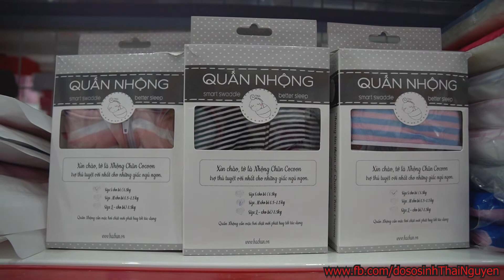Tư vấn cách chọn đồ đi sinh chi tiết 2020 | Gấu Đôi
Tư vấn cách chọn đồ đi sinh chi tiết 2020
Mời các mẹ tham khảo vài set trọn gói mình đã làm sẵn tại đây
Các mẹ thân mến ở video này mình sẽ Tư vấn cách chọn đồ sơ sinh chi tiết cho các mẹ. Về cơ bản danh sách đồ sơ sinh khá là dài các mẹ có thể ghi lại nhé:
ĐỒ CHO CON
1. QUẦN ÁO SƠ SINH: Áo thì các mẹ nên sắm từ 3-5c size 1 và 8-10c size 2-3 để mặc từ cuối tháng 1 đến tháng thứ 2.3
 . ÁO LEN & ÁO GHILÊ: mỗi loại từ 3-5 cái thay đổi để giữ ấm cho con.
3. KHĂN XÔ & KHĂN SỮA: dùng để quàng cổ, lau sữa, rửa mặt, lau đầu sau gội đầu.
 4. KHĂN TẮM:
  5. CHĂN Ủ CÓ MŨ: dùng khi cho bé từ viện về nhà, hoặc đi ra ngoài đi tiêm, quấn bé trong phòng để bế cho gọn hoặc dùng làm chăn đắp khi cần.
 6. MŨ sơ sinh: giữ ấm đầu và thóp cho con. Cần khoảng 3 cái mỏng và 3 cái len hoặc cotton dầy
  7. YẾM sơ sinh: dùng giữ ấm cổ cho bé, hoặc các mẹ có thể dùng khăn xô quấn cổ cho bé cũng đc
  8. BAO TAY, BAO CHÂN:
  9. BỘ CHẶN: có cả chặn bông và chặn vỏ đỗ, giữ con khi ngủ đỡ giật mình. Các mẹ nên sắm 2 bộ để thay đổi khi cần
  10. GỐI các loại: gồm cả gối lõm và gối thường. Giai đoạn đầu các mẹ chỉ nên dùng gối thật mỏng cho con
 11. Ủ QUẤN: cái này mới , cực thích vì khi dùng có tác dụng mô tả ối mẹ và giữ con chặt tránh giật mình, có thể dùng thay tã chéo, cần từ 2-3c.
 12. TÃ CHÉO, TÃ VUÔNG: dùng quấn phần bụng con tầm 1-2 tuần đầu sau sinh khi chưa mặc quần. các mẹ nên chuẩn bị 10-20c vì dễ bẩn phải thay khi con ị, tè.
 13. TẤM LÓT CHỐNG THẤM VÀ GA CHỐNG THẤM:
 14. KHĂN VOAN:
 15. CHĂN CÁC LOẠI:
 16. TÃ VẢI DÁN: dùng để đóng bỉm dán newborn cho con, cái này không thể thiếu các mẹ nha. Mẹ gấu có các loại từ 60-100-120/5c.
 17. BỈM NEWBORN 1: là tã giấy dùng 1 lần, dùng để dán vào tã vải dán đó ah( cái này khá tốn đấy ah,hjc)
 18. MÀN CHỤP: dùng chụp khi bé ngủ tránh côn trùng đốt. Cái này có thể tùy từng gia đình ah
 19. DẦU TRÀM: rất lành tính cho trẻ sơ sinh, nhiều tác dụng tốt, dùng bôi gam chân tay, cổ cho con khi ngủ và cho vào nước tắm tránh cảm. bôi vết côn trùng cắn,…
 20. SỮA TẮM GỘI TOÀN THÂN: mẹ Gấu chuyên dùng LACTACYD, vừa thơm vừa an toàn cho con yêu.
 21. GẠC RƠ LƯỠI:
 22. TĂM BÔNG AN TOÀN: dùng vệ sinh cho con mà đảm bảo an toàn
 23. BÌNH SỮA:
 24. CỌ RỬA BÌNH SỮA và NƯỚC RỬA BÌNH: dùng vệ sinh bình sữa vừa an toàn vừa sạch sẽ cho con
 25. THÌA, CỐC, CHÉN:
 26. KEM HĂM: có nhiều loại rất an toàn cho làn da bé, phòng khi con đóng bỉm và vệ sinh dễ bị hăm tã
 27. KHĂN KHÔ ĐA NĂNG: dùng thay giấy ướt, tiện dụng khi vệ sinh cho con, không mùi và rất an toàn.
 28. LÓT PHÂN SU: lót cho con trong những ngày đầu ị phân su, cái này dùng 1 lần, tối thiểu cần 2-3 gói ah.
 29. NHIỆT KẾ ĐO NHIỆT ĐỘ CƠ THỂ: rất cần thiết có sẵn trong nhà khi có con nhỏ nha các mẹ, mẹ Gấu có cả loại thường thủy ngân và loại nhiệt kế điện tử tiện dụng.
 30. NHIỆT KẾ ĐO NƯỚC TẮM:
 31. HÚT MŨI BẰNG MIỆNG:
 32. CẮT MÓNG TAY: cắt móng tay cho con thường xuyên tránh tay còn cào xước
 33. CHẬU TẮM:
 34. NƯỚC GIẶT QUẦN ÁO:
 35. MÓC TRÙM, MÓC PHƠI NHỎ: dùng phơi quần áo cho trẻ, cái này khá tốn nha nhất là trong thời tiết ẩm, nồm mưa nhiều của miền Bắc ah
 36. LÀN NHỰA CÓ NẮP: đựng riêng quần áo, đồ dùng cần thiết cho mẹ và cho con khi đi sinh.
 37. RỔ NHỰA BÉ: đựng vật dựng cần thiết cho con để tiện khi sử dụng ở nhà, cái này dành cho các mẹ muốn gọn gàng, hì.
 38. TÚI 5 CHI TIẾT ĐỰNG ĐỒ: tiện dụng cho mẹ đựng đồ cho bé khi ra ngoài.
ĐỒ CHO MẸ
 1. QUẦN LÓT GIẤY: dùng 1 lần sau sinh
 2. BỈM NGƯỜI GIÀ: dùng cho các mẹ sinh mổ, ít nhất là 3-5 miếng trong những ngày đầu ra nhiều sản dịch
 3. BVS MAMA: dùng sau sinh do ra nhiều sản dịch
 4. QUẦN ÁO SAU SINH: quần áo dài tay tiện dụng cho con ti và thoải mái cho mẹ
 5. ÁO LÓT MỞ CÚC CHO CON TI: tiện dụng cho con tu ti và bảo vệ ngực mẹ
 6. TẤT CHÂN, KHĂN QUÀNG, ÁO GIỮ ẤM: giữ ấm cơ thể
 7. BÔNG BỊT TAI: bịt tai sau sinh tránh ù tai
 8. TRỢ TI: dùng cho các mẹ khó khăn khi cho con ti như bị nứt cổ gà, đầu ti thụt,…
 9. GEN NỊT BỤNG, KEM TAN MỠ BỤNG: dùng sau sinh để tránh to bụng
 10. THẤM SỮA MẸ: dùng thấm lượng sữa mẹ chảy ra khi con không tu ti hết, vệ sinh và sạch sẽ cho mẹ
 11. VITAMIN: sau sinh các mẹ vẫn duy trì uống để cải thiện, bồi bổ và giữ gìn sức khỏe
 12. MÁY HÚT SỮA VÀ PHỤ KIỆN: dùng khi mẹ muốn kích sữa, duy trì nguồn sữa mẹ cho con và trữ đông sữa cho con dùng dần
 13. ĐỒ CÁ NHÂN( khăn mặt, cốc uống nước,…)
14. LÁ TẮM SAU SINH: mẹ Gấu có lá tắm Người Dao đỏ đóng dạng túi tiện dụng

SIÊU THỊ MẸ VÀ BÉ GẤU ĐÔI
Địa chỉ:
Cơ sở 1:Tổ 6 Phan Đình Phùng TP Thái Nguyên
Cơ sở 2: Tổ 16 Phường Chùa Hang TP Thái Nguyên
Cơ sở 3: số 40 Đường Việt Bắc TP Thái Nguyên
SHIP COD TOÀN QUỐC NHẬN HÀNG MỚI THANH TOÁN